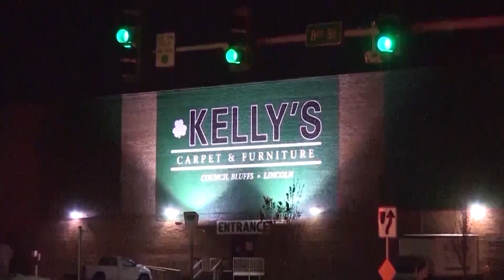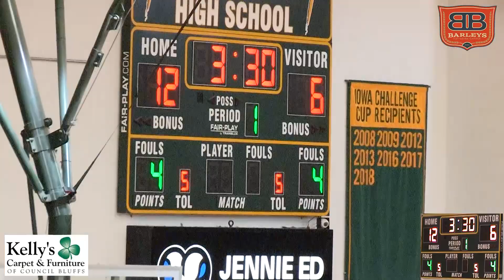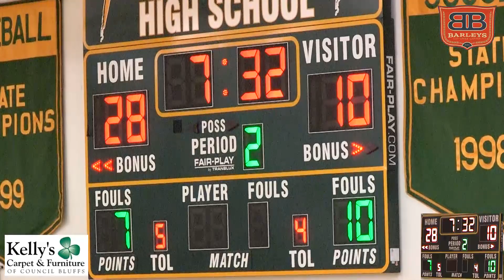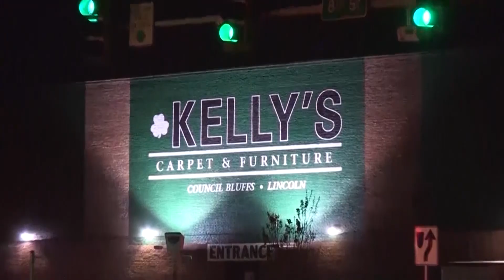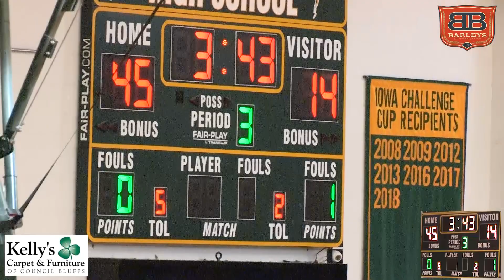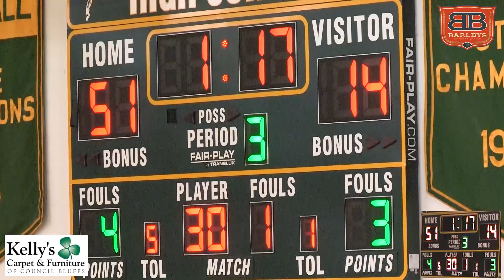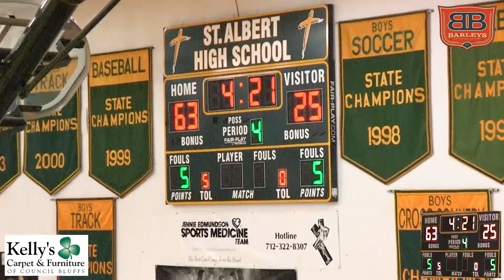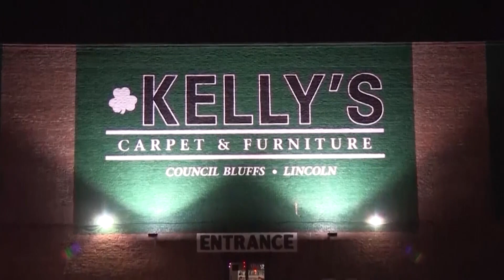Co. Bluffs St. Albert Falcons Varsity Basketball vs Red Oak Tigers- Jan. 7th, 2020